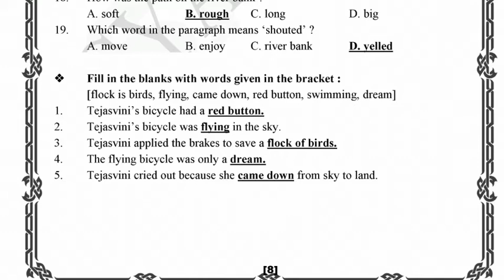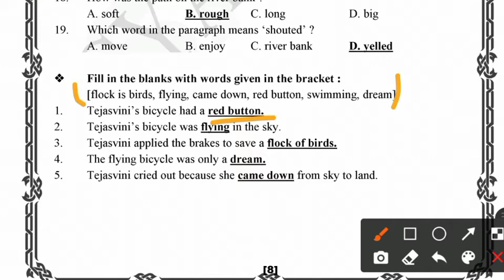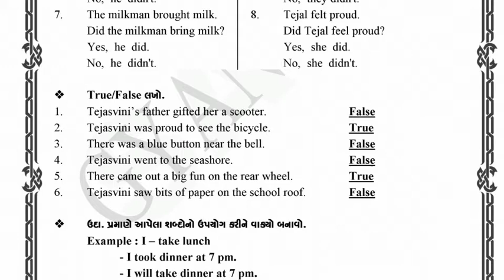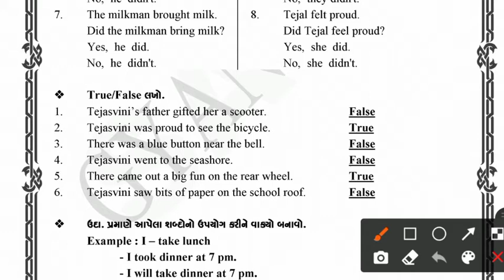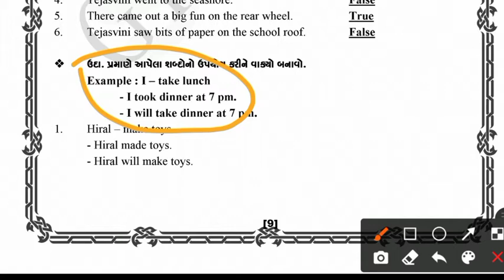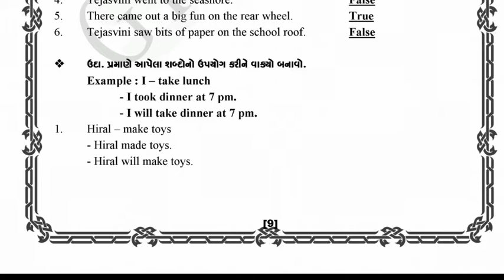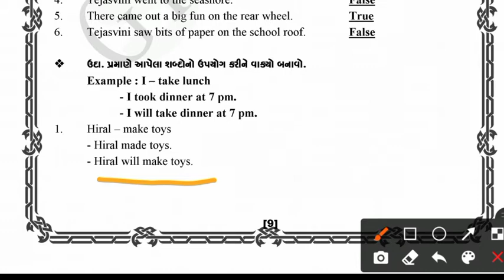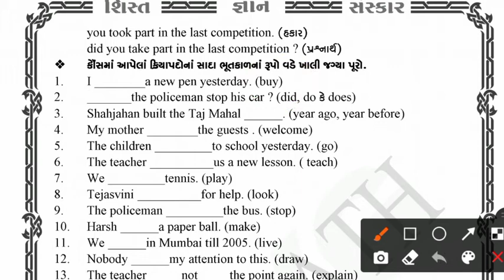gyanpathschool STD-7 English (Paper Style part-2)